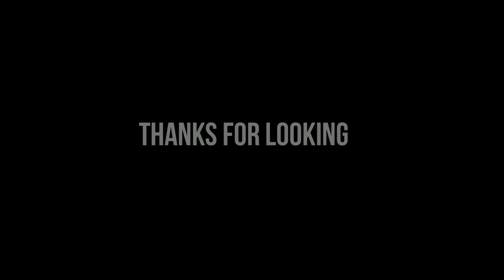US Recon Sniper vs ISIS Rebels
US Armee Scharfschützen der Kampf gegen den Terrorismus wird konsequent und hart geführt